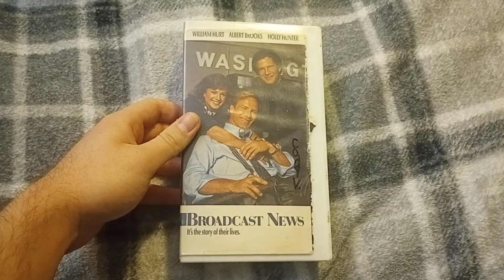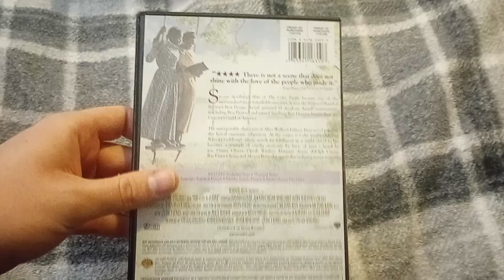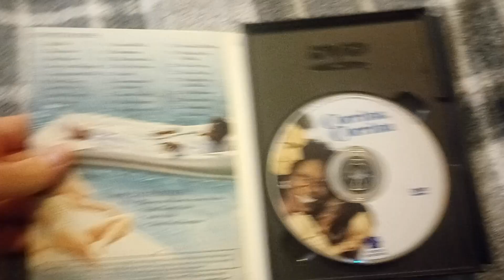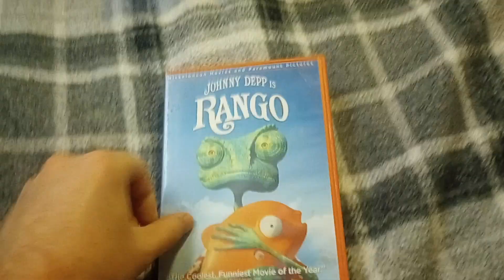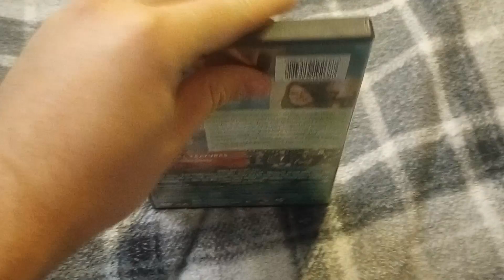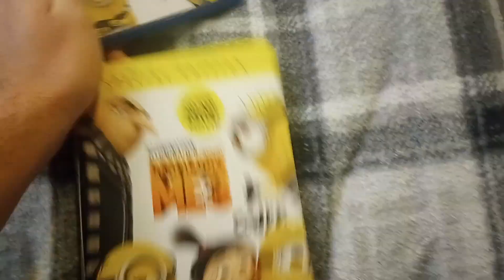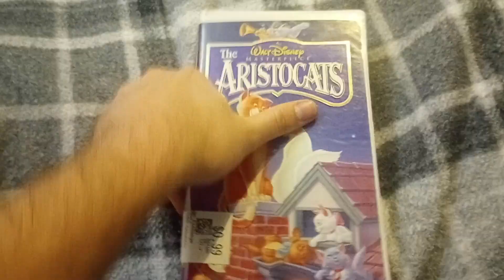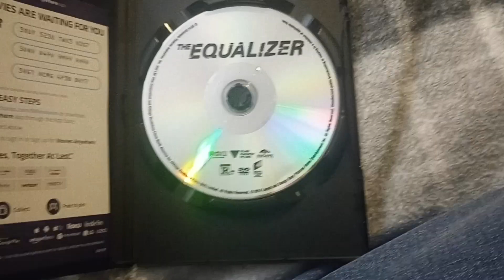Movies that I've Watched/Rewatched for April 5-19, 2024